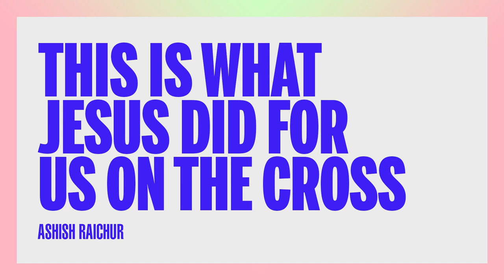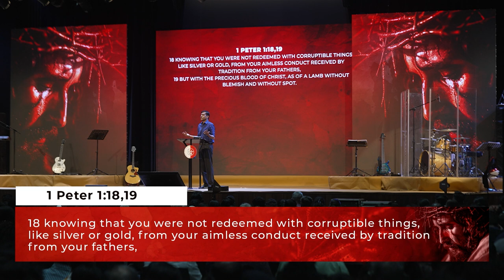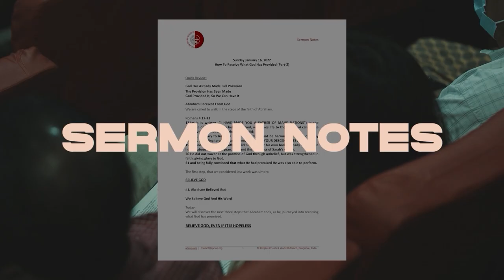What Really Happened on the Cross: The Power of the Blood of Jesus | Ashish Raichur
There is power in the BLOOD of JESUS!

Because of sin, we were condemned and separated from God, under the power of sin, Satan, and death. But through the blood of Jesus—the sinless, perfect Son of God—our debt of sin has been paid in full. The sacrifices of the Old Covenant were only shadows, pointing to the ultimate sacrifice: Jesus. He offered Himself willingly, shedding His precious blood as the only true substitute for all humanity. Through His blood, we are redeemed and brought into a new covenant relationship with God. The power of sin and Satan is broken, and we are now free to live in victory.

Hebrews 9:11-14 reminds us that Jesus entered the Most Holy Place with His own blood, securing eternal redemption for us. His blood cleanses us, empowers us, and seals our complete redemption.

Let’s live in the power of the blood of Jesus—overcoming sin, walking in freedom, and proclaiming victory through Christ!